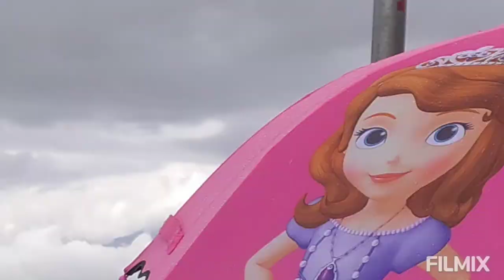মেঘের পালকে ভেসে হেমনলিনী গুমবাদারা ভিউ পয়েন্টে ।